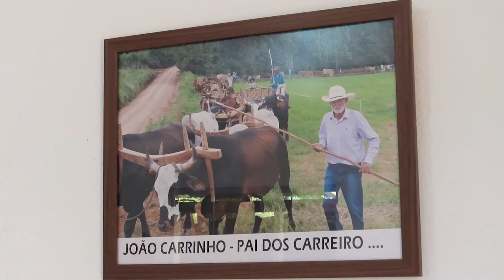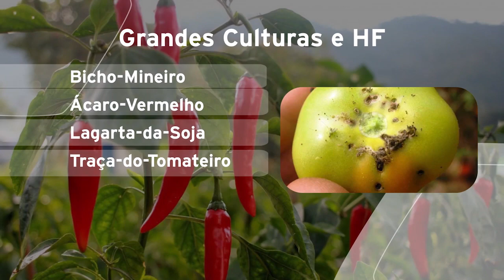ENCONTRO DE CARREIROS JACUÍ 2024 1a PARTE, COM RICARDO GRIPPA NO LAÇOS DA TERRA.